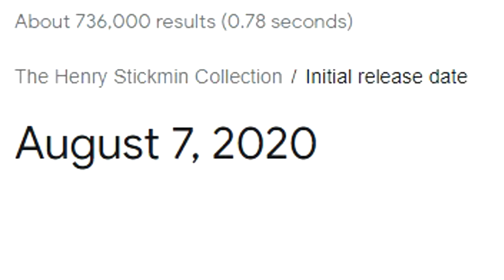henry stickmin collection first anniversary (one year later)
one year later yay